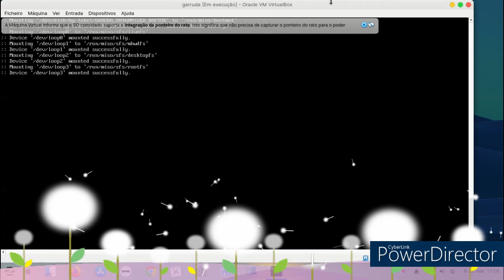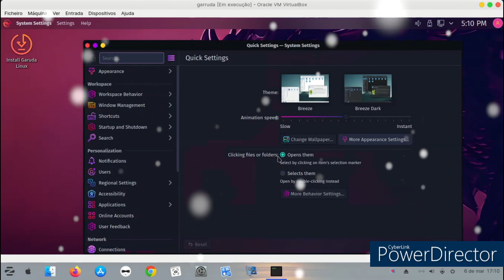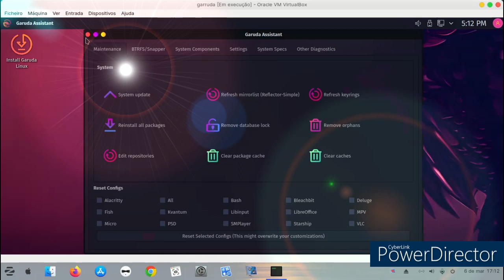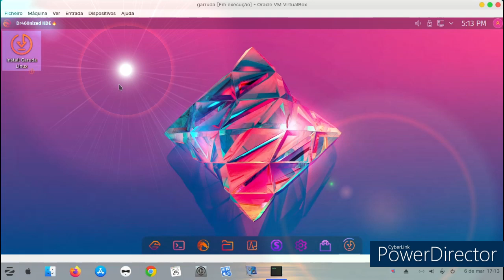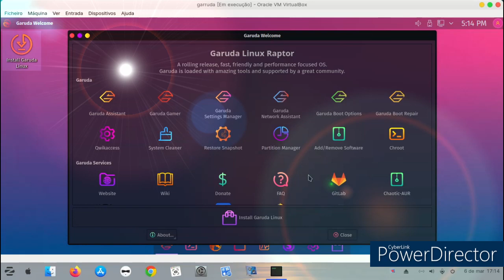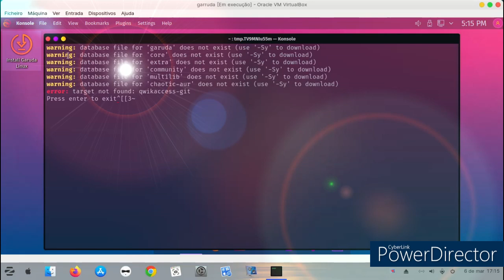Garuda review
linux